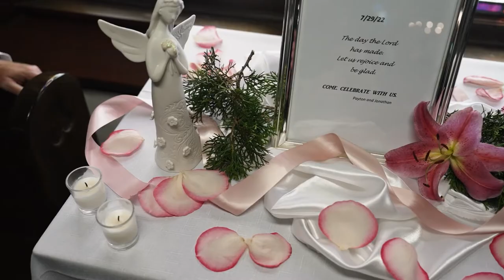Gorgeous Wedding at The Mill Lakeside Manor, NJ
Picture this: a beautiful lakeside setting, the sun shining and a gentle breeze blowing. Add in your closest family and friends, all gathered together to celebrate your big day. Sounds like a dream come true, right? Well, it can be reality if you choose The Mill Lakeside Manor as your wedding venue! With panoramic views of Spring Lake and acres of lush gardens, their venue is the perfect place to say "I do."  You won't regret it!